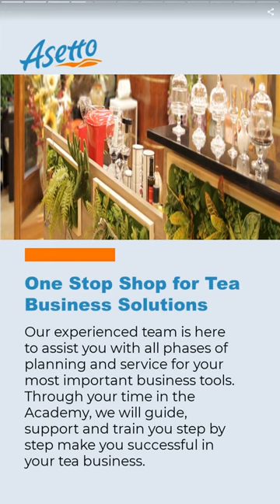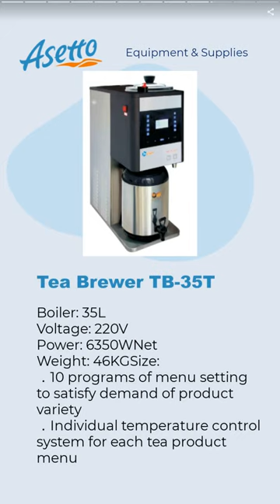Tapioca Pearl Spec | ASETTO ENTERPRISE LTD. | Taiwantrade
Beautiful things are the power to realize our lives, and the provision of premium products is the core value of Asetto.
We are recruiting bubble tea distributors around the world!
Inspiring A Cheerful Life!

00:00:00 Asetto Enterprise Ltd.
00:00:07 Beautiful things are the power to realize our lives, and the provision of premium products is the core value of Asetto. We are recruiting bubble tea distributors around the world! Inspiring A Cheerful Life!
00:00:14 We are recruiting bubble tea distributors around the world! Our business idea supports our brand promise believable and credible by offering the safest, high quality, and enjoyable food products to people in their everyday life.
00:00:21 One Stop Shop for Tea Business Solutions Our experienced team is here to assist you with all phases of planning and service for your most important business tools. Through your time in the Academy, we will guide, support and train you step by step make you successful in your tea business.
00:00:28 Premium Assam Black Tea Leaves QUANTITY 1.32LBS (600g)*30 BAGSNET WT.: 39.6LBS (18KGS) Shelf life 2 years(Sealed).Store in a cool dry place out of direct sunlight. Direction of brewing the tea: tea leaf/Water volume/temperature/ soaking time 100 g tea leaves/ 4000cc hot water/ above 95-100C/ 8-10 mins
00:00:35 Tapioca Pearl Spec 3kg/bag Black: Large 2.5mm / Medium 2.2mm / Mini 1.2mm Box 6 bags / box 8 months (Sealed) Store in a cool dry place out of direct sunlight. Please keep bag tightly closed.
00:00:42 Lychee Jelly QUANTITY: 8.36LBS (3.8KGS)*4 BTLSNET WT.: 33.44LBS (15.2KGS) Shelf lifestore it at room temperature for 1 year. After opening, it should be sealed and refrigerated to avo made of natural coconut juice and then add lychee flavor. The taste is soft, smooth and sweet. Suitable for all kinds of drinks, hand shakes, ice products, desserts.
00:00:49 Passion Fruit Syrup QUANTITY: 5.5LBS (2.5KGS)*6 BTLSNET WT.: 33LBS (15KGS) Shelf life 1year (Sealed)，Store in a cool dry place out of direct sunlight. Keep package tightly closed. Directions: The juice concentrate is used for Ice Treats, Tea and Coffee.
00:00:56 Green Tea Sorbet Powder (Matcha Flavor Drink Powder) QUANTITY: 2.2LBS (1KG)*20 BAGSNET WT.: 44LBS (20KGS) Shelf life 1year(Sealed)，Store in a cool dry place out of direct sunlight. Keep the package tightly closed.
00:01:03 Tea Brewer TB-35T Boiler: 35L Voltage: 220V Power: 6350WNet Weight: 46KGSize: ．10 programs of menu setting to satisfy demand of product variety ．Individual temperature control system for each tea product menu Equipment & Supplies
00:01:10 Steam and Hot Water Machine Capacity: 12.5L Voltage: 220V Power: 3000W Size: W32xD44xH62cm ．Rapid heating: heat beverages faster and easier than using microwave and gas stove ．Stainless steel boiler: hygienic, safe and highly efficient; supply 3L hot water continuously Equipment & Supplies
00:01:17 VISIT OUR SHOP TODAY!